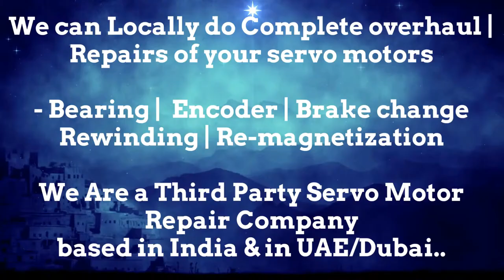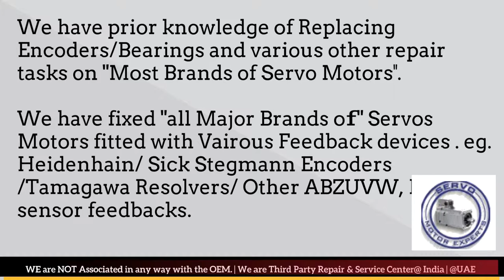Peerless WinSmith Suplier Servo Motor Drive Encoder New Delhi Bhopal Kolkata Kanpur Pimpri Used